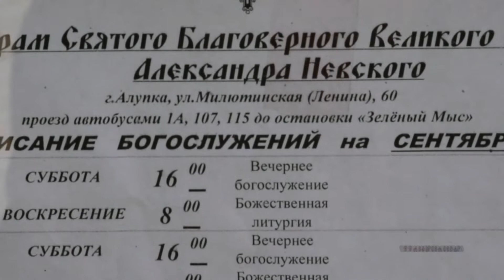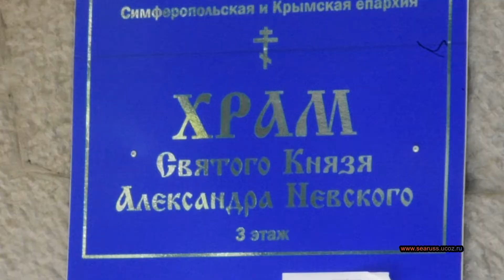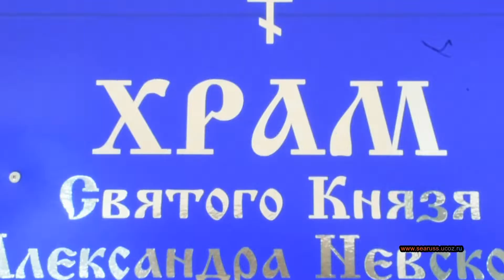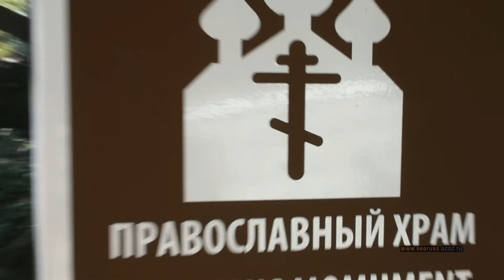АЛУПКА ХРАМ АЛЕКСАНДРА НЕВСКОГО ⛔ПАНСИОН СВ. ЛУКИ ПРИ ХРАМЕ⛔ КРЫМ. Alupka Temple of Alexander Nevsky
Православный пансионат при храме святого благоверного князя Александра Невского имени Святителя Луки, Алупка, Крым.
    В 1913 году, 22 сентября в Алупке состоялось открытие санатория «Климатическая колония имп. Александра III для учащихся церковно-приходских школ России» с торжественным освящением церкви во имя Святого Александра Невского. Здание построено по проекту Н. П. Козлова.
   Комплекс представлял собой трехэтажное здание, третий этаж которого занимал пяти купольный храм, а первые два использовались в качестве климатического санатория для российских учителей церковно-приходских школ. Здание было построено всего за год, на деньги жертвователей, в числе которых была царская семья. Колония, как официально именовалось это учреждение, носила имя российского императора Александра III, поэтому и храм был освящен в честь его небесного покровителя, святого благоверного князя Александра Невского.
    В 1916 году колонию посещал сам император Николай ІІ со своей семьей. Здесь он остановился на недолгое время отдыха и присутствовал на богослужениях в храме.
    Санаторий был построен специально для больных учителей церковно-приходских школ.
   В 1923 году колония духовного ведомства была закрыта, имущество изъято, купола и сама церковь разрушены.
    В годы войны в здании располагался госпиталь, в мирное время функционировал санаторий им. Дзержинского.
    В 1996 году, в мае после передачи здания православной церкви, освящённого Его Высокопреосвященнейшим архиепископом Крымским и Симферопольским Лазарем, санаторию присвоено имя местночтимого Святого, Святителя Архиепископа Луки.
Республика Крым, Алупка, улица Ленина, дом 60
    Архиепи́скоп Лука́ (в миру Валенти́н Фе́ликсович Во́йно-Ясене́цкий; 27 апреля [9 мая] 1877, Керчь, Таврическая губерния — 11 июня 1961, Симферополь) — епископ Русской православной церкви, с апреля 1946 года — архиепископ Симферопольский и Крымский, российский и советский хирург, учёный, автор трудов по анестезиологии и гнойной хирургии, доктор медицинских наук, профессор; духовный писатель, доктор богословия (1959). Лауреат Сталинской премии первой степени (1946).
    Архиепископ Лука стал жертвой репрессий и провёл в ссылке в общей сложности 11 лет. Реабилитирован в апреле 2000 года. Украинская православная церковь причислила архиепископа Луку к лику святых 22 ноября 1995 года. В августе 2000 года канонизирован Русской православной церковью в сонме новомучеников и исповедников Российских для общецерковного почитания;     память — 29 мая (11 июня) и 5 (18) марта — день обретения его мощей в 1996 году.
Родился 27 апреля (9 мая) 1877 года в Керчи, в семье провизора Феликса Станиславовича Войно-Ясенецкого и Марии Дмитриевны Войно-Ясенецкой (урождённая Кудрина). Был четвёртым из пятерых детей. Принадлежал к древнему и знатному, но обедневшему белорусскому полонизированному дворянскому роду Войно-Ясенецких. Дед его держал мельницу в Сенненском уезде Могилёвской губернии, жил в курной избе и ходил в лаптях. Отец, Феликс Станиславович, получив образование провизора, открыл свою аптеку в Керчи, но владел ею только два года, после чего стал служащим транспортного общества. В 1889 году семья переехала в Киев, где Валентин окончил Киевскую 2-ю гимназию (1896) и художественную школу.
     «Неожиданно для всех, прежде чем начать операцию, Войно-Ясенецкий перекрестился, перекрестил ассистента, операционную сестру и больного. В последнее время он это делал всегда, вне зависимости от национальности и вероисповедания пациента. Однажды после крестного знамения больной — по национальности татарин — сказал хирургу: „Я ведь мусульманин. Зачем же Вы меня крестите? “ Последовал ответ: „Хоть религии разные, а Бог один. Под Богом все едины“».
    В начале Великой Отечественной войны отправил телеграмму председателю Президиума Верховного совета СССР Михаилу Калинину:
    «Я, епископ Лука, профессор Войно-Ясенецкий… являясь специалистом по гнойной хирургии, могу оказать помощь воинам в условиях фронта или тыла, там, где будет мне доверено. Прошу ссылку мою прервать и направить в госпиталь. По окончании войны готов вернуться в ссылку. Епископ Лука».
    Умер 11 июня 1961 года в воскресенье, в день Всех святых, в земле Российской просиявших. На надгробии была высечена надпись:
Архиепископ Лука Войно-Ясенецкий  18 (27). IV.77 — 19 (11).VI.61  Доктор медицины, профессор хирургии, лауреат.
    Был похоронен на Первом Симферопольском кладбище, справа от храма Всех святых г. Симферополя. После канонизации Православной Церковью в сонме новомучеников и исповедников Российских (22 ноября 1995 года) его мощи были перенесены в Свято-Троицкий Собор (17—20 марта 1996 года).